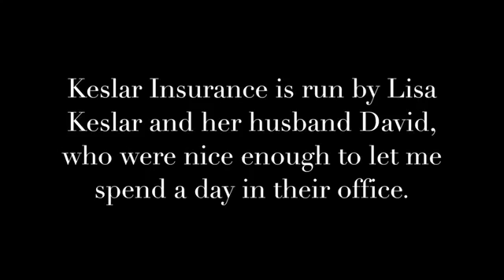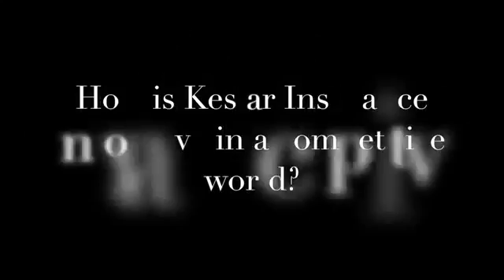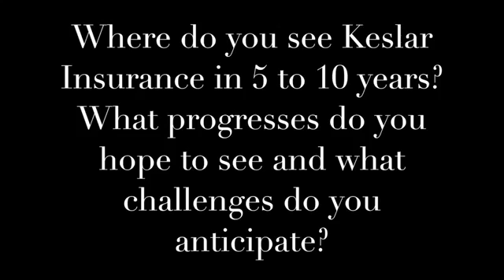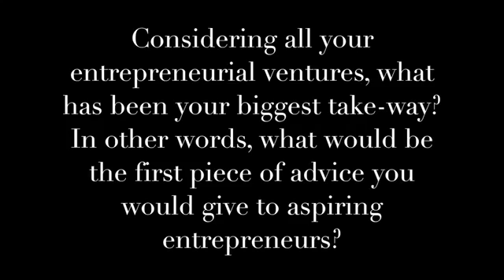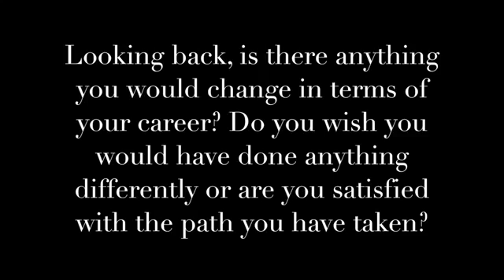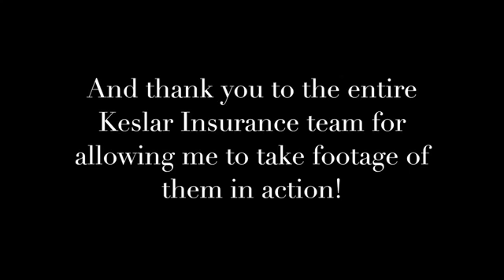Entrepreneurship Podcast 2017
Project for UNH Entrepreneurship course in 2017